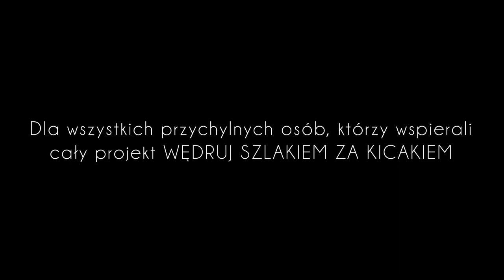Pogwizdów | Wędruj szlakiem za Kicakiem